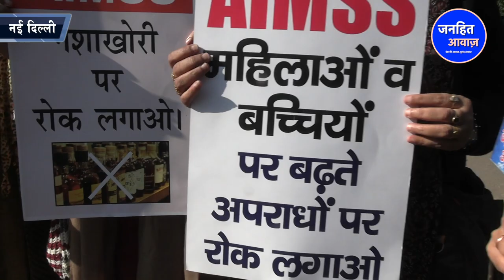महिलाओं के खिलाफ बढ़ते अपराधों के खिलाफ बड़ा प्रदर्शन/ANGRY WOMENS ON WOMENS LAW ON GOVT